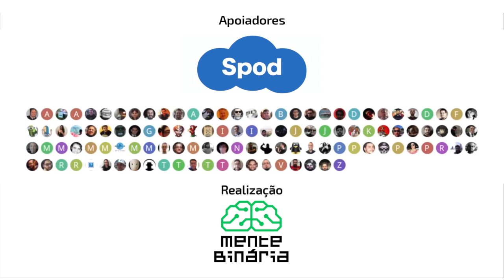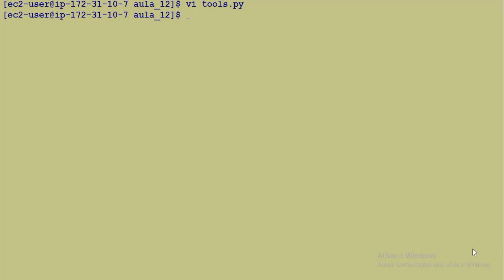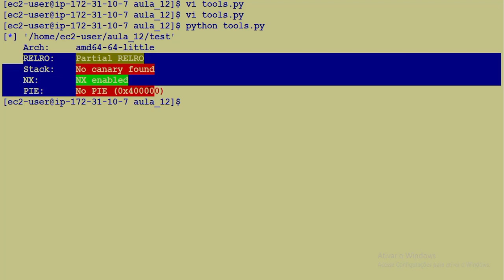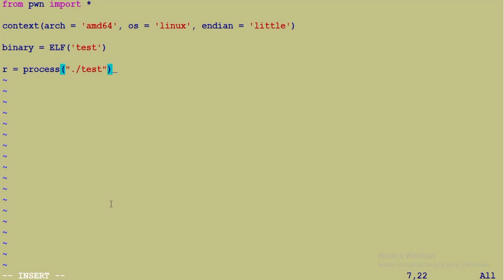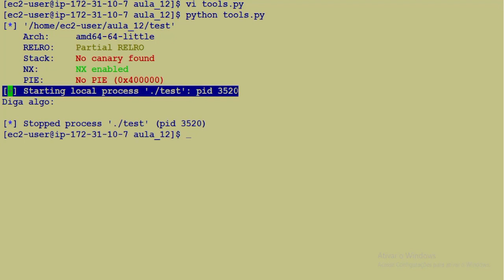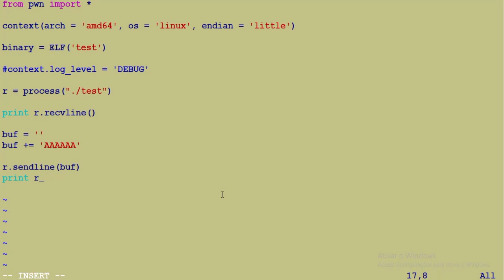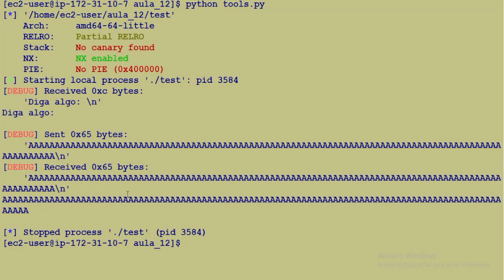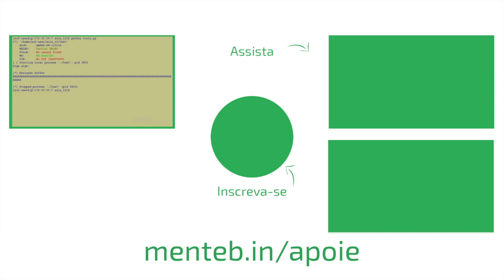Curso de Exploração de Binários - Aula 16 - Uma pausa para PwnTools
Aula 16 do Curso de Exploração de Binários, Uma pausa para PwnTools

-Créditos:
Apresentação e roteiro: Fernando Fresteiro